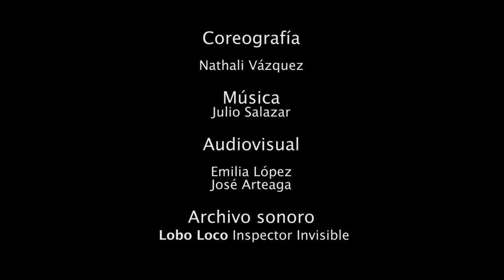Raigambre- Sesiones en Neptuno Vol.2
Raigambre es un conjunto de raices que se entrelazan en la tierra.
Nathali Vázquez -Coreografía en interpretación

Julio Salazar - Música
Emilia López * José Arteaga Audiovisual